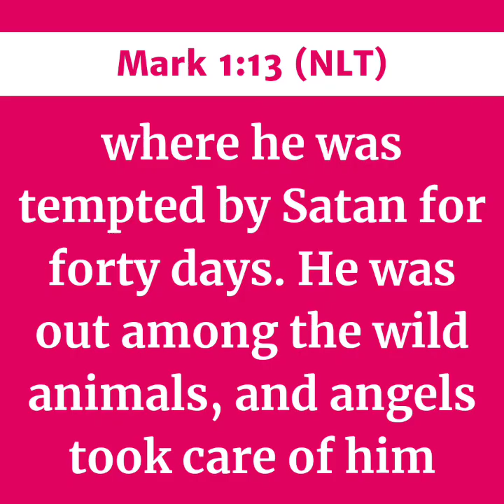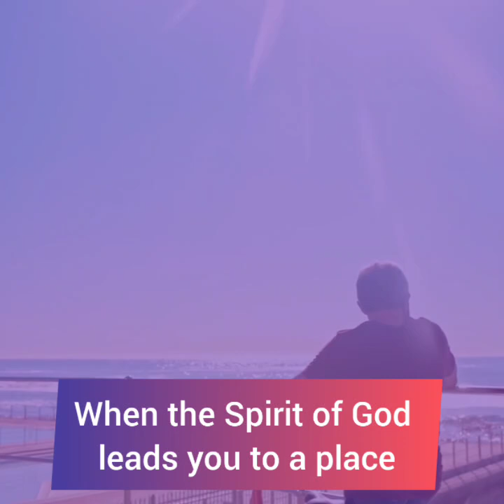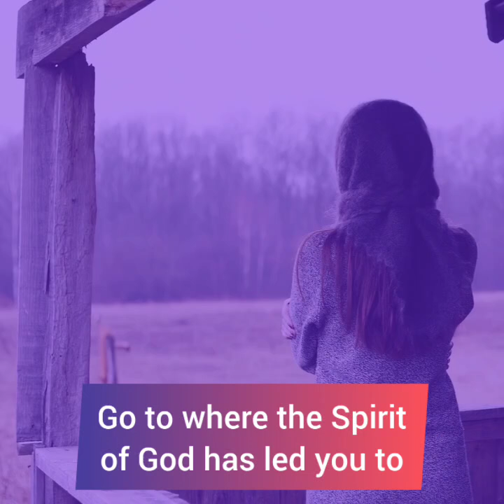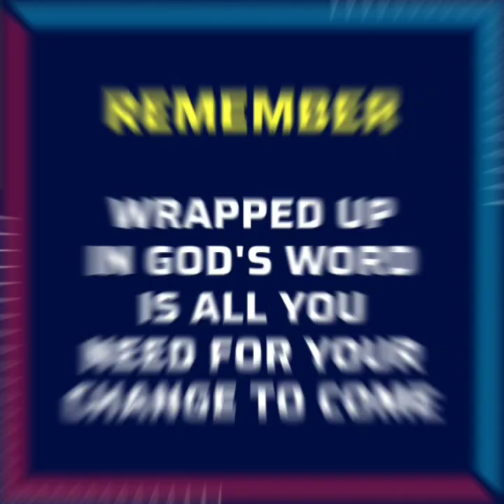WHERE ANGELS ARE